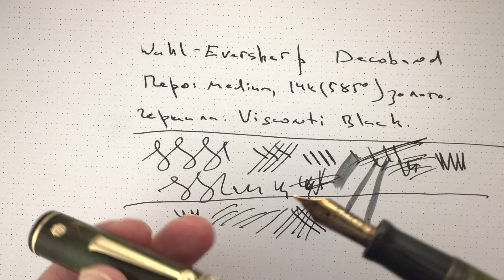Обзор винтажной перьевой ручки Wahl-Eversharp Decoband